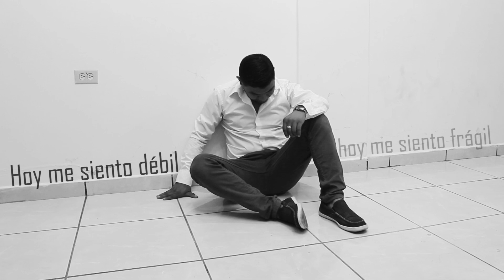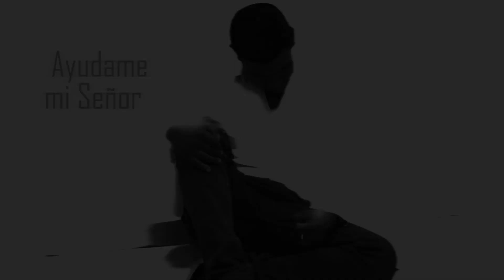HOY ME SIENTO DÉBIL